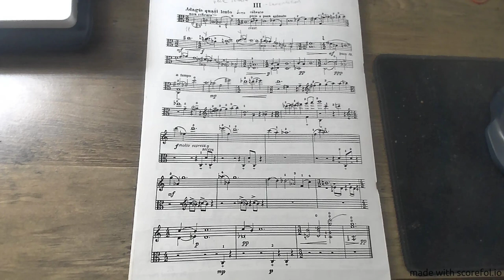Druzhinin - Sonata for Solo Viola Mvt 3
Audio by Kevin Vinci.